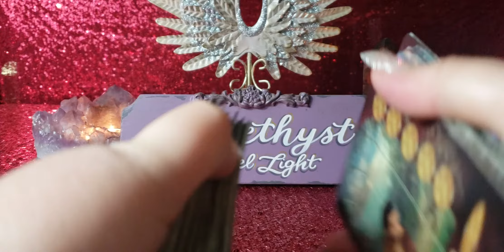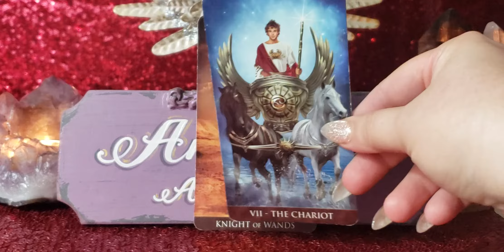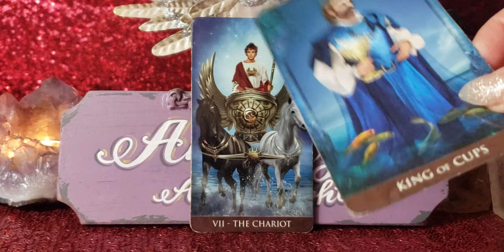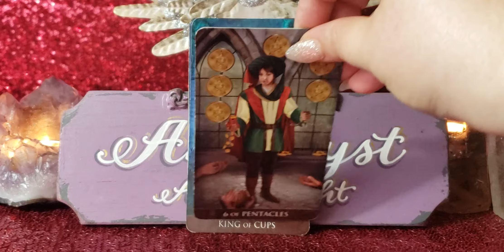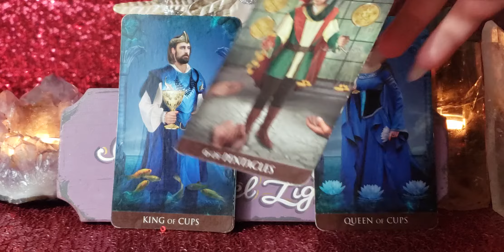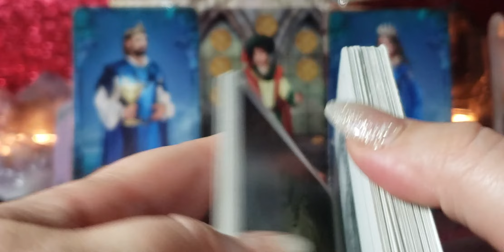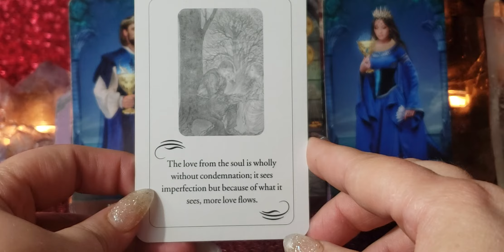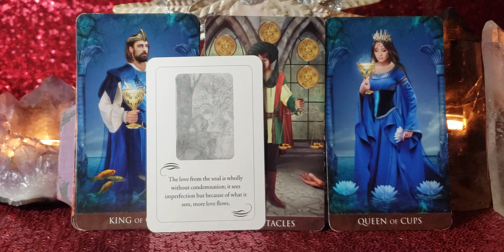VIRGO IT SOMEONE'S CATCHING FEELINGS - JULY LOVE FORECAST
Arcanum Tarot

Lovers Oracle

🔍🔦📡🔍🔦📡CROSSWATCHERS🔍🔦📡🔍🔦📡

🔮🔮🔮 PRIVATE READINGS 🔮🔮🔮

🦄💜🦄💜🦄💜PLEASE SUPPORT 🦄💜🦄💜🦄💜

  FairyGlo Glow in the Dark Gel Polish

📫✉ Mailing Address 📫✉
Amethyst Angel Light
2161 Colorado Blvd, Unit 105
PMB 201

Facebook amethystangellight/Facebook
IG amethystangellight